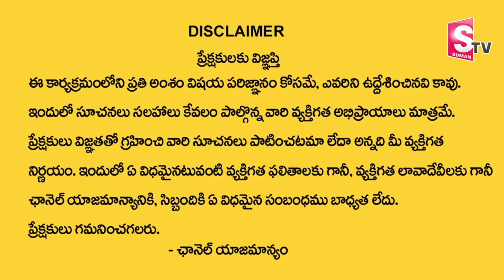Best Astrologers in Dubai Famous Astrologers in Dubai | Ramanand Guruji | Sumantv Spiritual